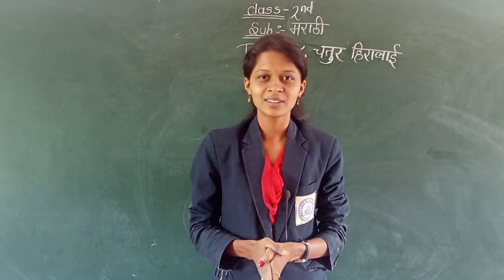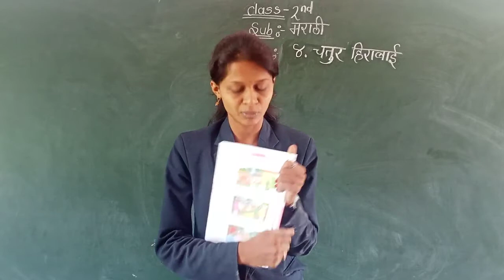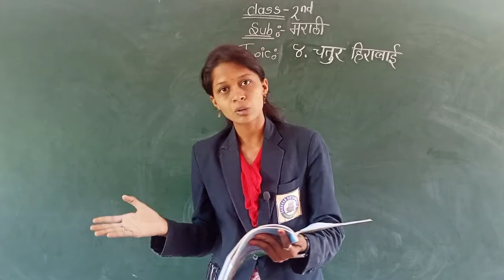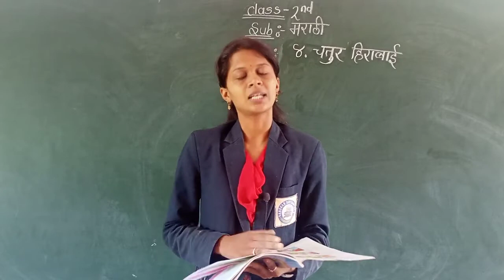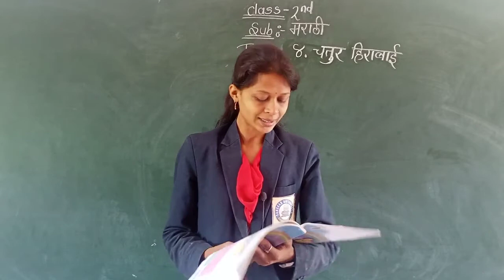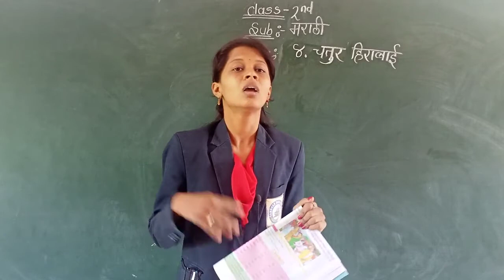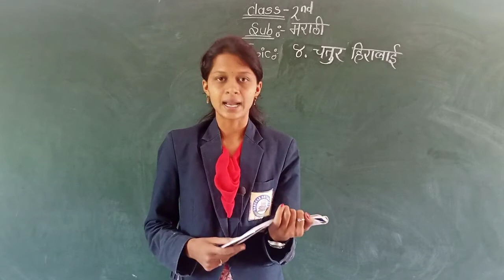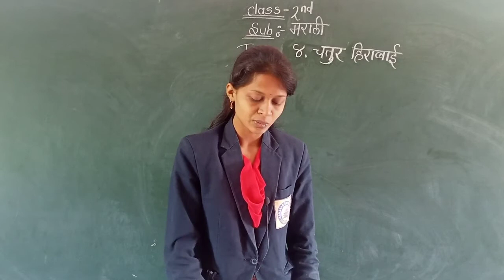चतुर हिराबाई | मराठी | वर्ग - २ रा | संस्कार academ